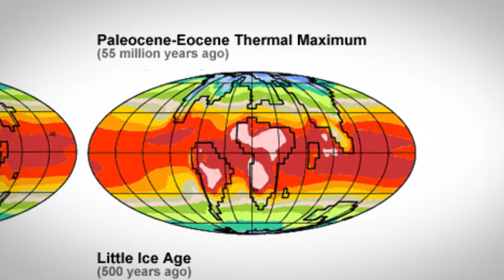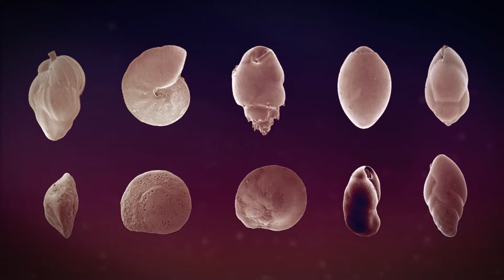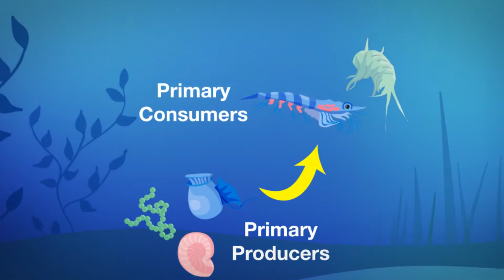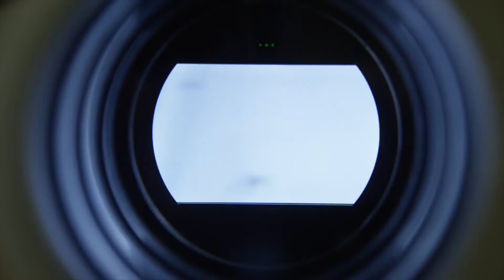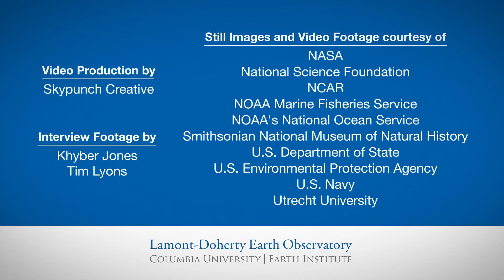Ancient Shells Hold Clues to Life in a Warmer World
The sea floor holds evidence of how the oceans changed over millions of years and how sea life struggled and survived in the elements.  Bärbel Hönisch, a biologist and oceanographer at Columbia University's Lamont-Doherty Earth Observatory, explains how scientists use the chemistry in ancient shells and the behavior of modern ocean microbes to figure out how the ocean environment changed in the past, how sea life responded, and what that can tell us about the future.